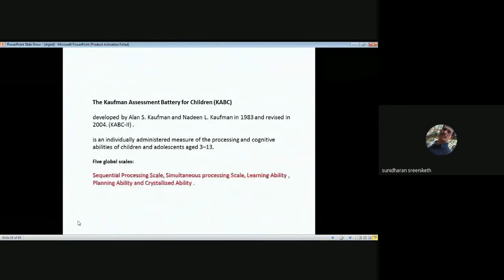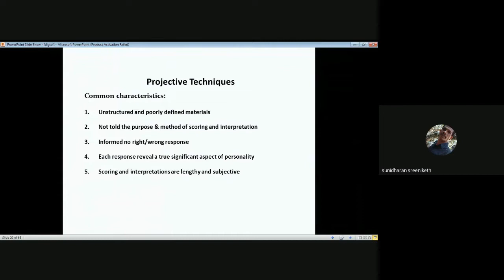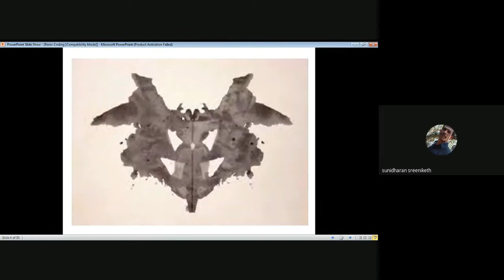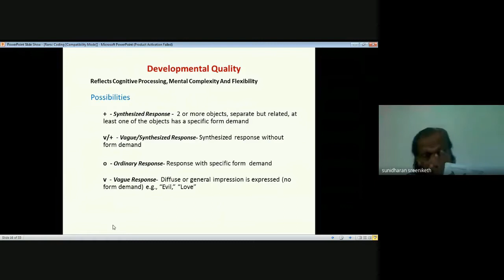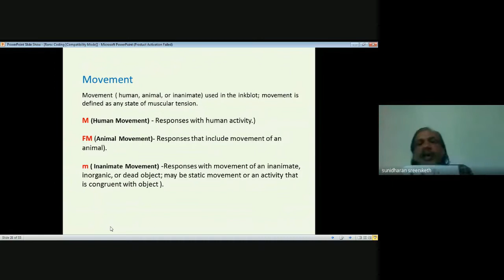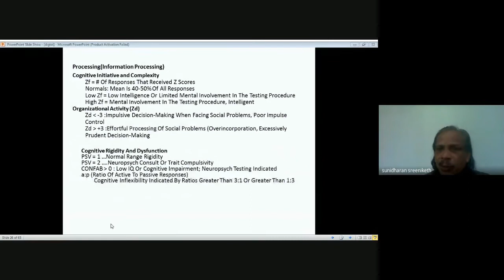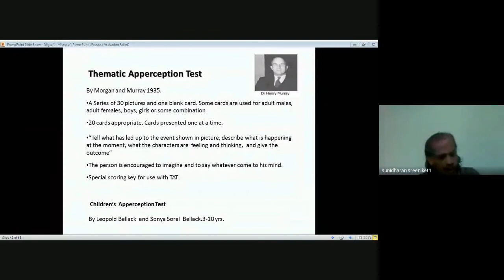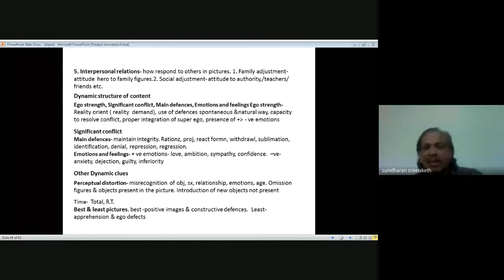Counselling session MPCE 12 Psychodiagnostics 3 of 5 2020 July